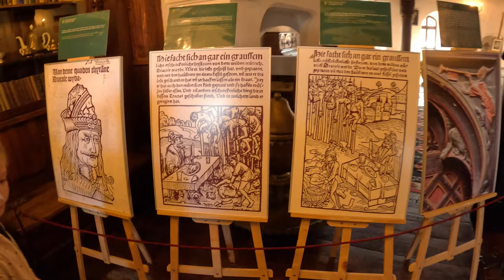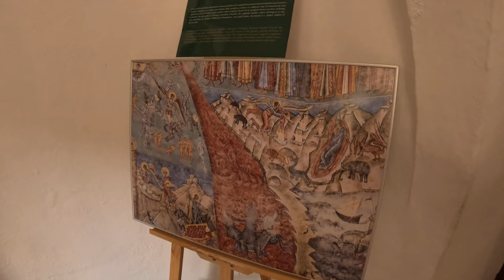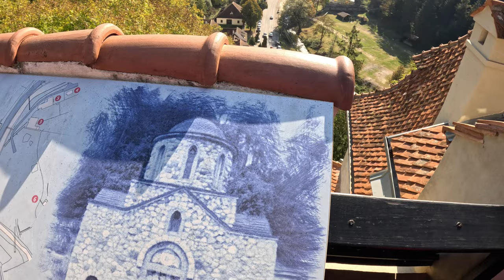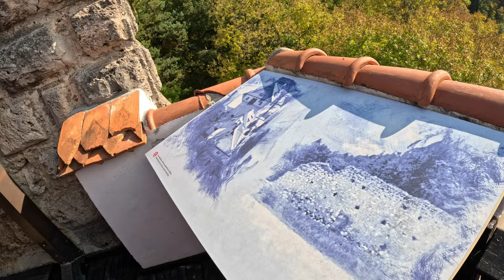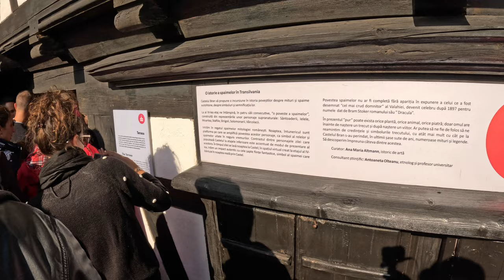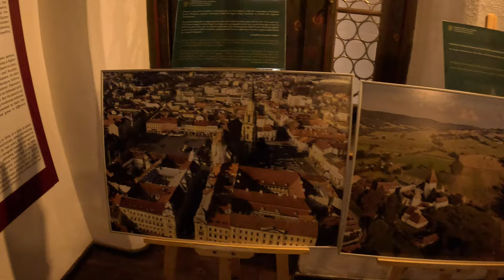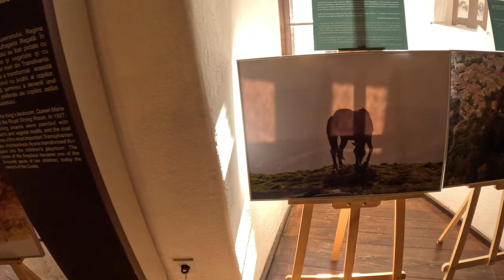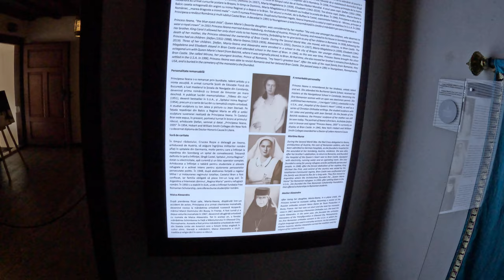Castelul BRAN. Patul în care se odihnea REGELE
Buna ziua,
In cele ce urmeaza va punem la dispozitie o scurta incursiune in Castelul Bran. Povestim despre istoria catorva incaperi din Castel  si ne delectam cu deosebita incarcatura istorica.